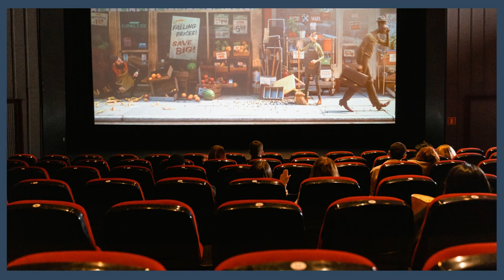Peter Reckell Net Worth | Peter Reckell on Days of Our Lives | Peter Reckell and Kristian Alfonso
Peter Paul Reckell is an American actor. He is best known for playing Bo Brady, a role he originated in 1983 on the NBC drama Days of Our Lives. Reckell has played Bo Brady on Days of Our Lives from 1983 to 1987, 1990 to 1992, 1995 to 2012, and returned in fall 2015 as a lead up to the 50th anniversary of the show.
According to a report Peter Reckell Net worth has reached around $3 Million. Reckell made his network-television debut as Eric Hollister on As the World Turns. He then played Bo on Days of our Lives from 1983 to 1987 and later from 1990 to 1992. He returned to the role of the rugged cop for the third time in August 1995, but departed the role again in October 2012. During part of his absence from Days, Reckell appeared in the recurring role of Johnny Rourke on the primetime series Knots Landing. Among Reckell's stage credits are Moonchildren, The Fantasticks, The Pirates of Penzance, Jesus Christ Superstar, Guys and Dolls, Love Letters and Deathtrap.
On May 14, 2009, twenty-six years since his debut on Days of Our Lives, Reckell was nominated for his first Daytime Emmy Award for Outstanding Lead Actor in a Drama Series.
In 2010, Reckell joined the cast of the Emmy Award-winning web soap series Venice: The Series as Richard McAndrews. This venture soon became a family affair with wife Kelly Moneymaker coming on board in 2011 to coordinate music for the highly anticipated third season of the show.